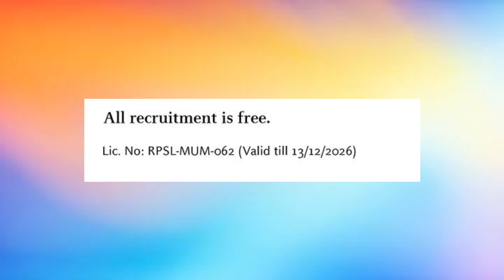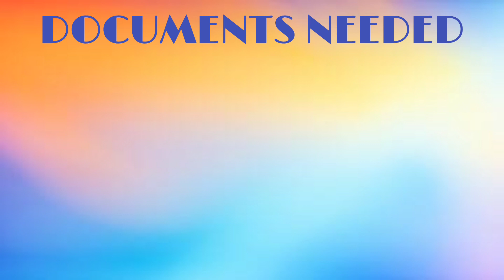Cruise Career Walk In Interview in Mumbai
In this video I explained about latest cruise job vacancies.

Carnival Support Services India Pvt. Ltd (CSSI)

00:00 Introduction

cruise job interview

cruise job interview questions answers

cruise job interview questions

carnival cruise job interview

cruise ship job interview questions

cruise interview for waiter

how to apply for royal caribbean cruises jobs

how to apply for royal caribbean cruise line

how to apply royal caribbean cruise ship

how to use royal caribbean app

cruise interview in mumbai

cruise interview for chef

cruise jobs

cruise job for fresher

cruise job after hotel management

cruise jobs 2022

cruise job salary

cruise job apply online

cruise job life

cruise job interview

cruise job ke liye kya karna padta hai

cruise interview for assistant waiter

cruise interview for bartender

msc cruises job interview questions

cruise job interview

cruise job int

cruise job interview